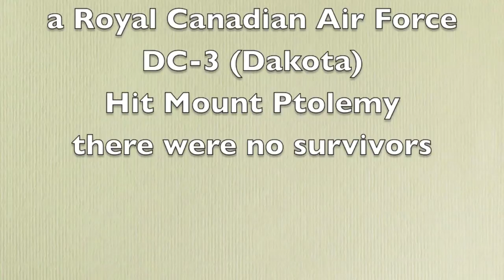1946 Mount Ptolemy Dakota Plane Crash Crowsnest Pass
On January 19, 1946, a Royal Canadian Air Force DC-3 (Dakota) left Comox, British Columbia to Greenwood, Nova Scotia. The aircraft made contact with Mount Ptolemy, the remains seen here are at the head waters of North York Creek. It took five days for the Crowsnest Pass Forest Rangers to snowshoe to the crash site because of bad weather. They were guided by the smoke of the burning plane. There were no survivors, the rescue team brought the bodies out on toboggans. The men who lost their lives were: Flying Officer Robert Huycke Watt, Flying Officer James Leonard Norris, Flight Lieutenant William Joesph Woods, Flight Lieutenant William James Sealy, Sergeant Vernon Rupert Ducklow, Leading Aircraftsman Daniel Levy and Leading Aircraftsman Richard Brockwell Lowe.

Special thanks to the Crowsnest Quad Squad for all the effort maintaining the trails